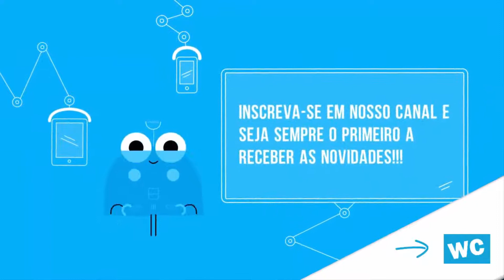Como eu Realizei a Minha Primeira Venda no Hotmart - Quebrando Padrões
Esse curso me ajudou a alavancar os meus negócios na internet

Realizar a primeira venda na internet é o grande desafio da maioria dos iniciantes, muitos acabam desistindo pela falta de resultados e isso se torna uma grande barreira para aqueles mais apressados e que de fato desejam obter resultados rápidos na internet.

Nesse vídeo eu mostro como realizei a minha primeira venda e como você deve vender as adversidades para se conseguir alcançar o sucesso.

Falo um pouco da minha história de vida e de como cheguei ao patamar que me encontro hoje.

Qualquer dúvida ou sugestão, fique a vontade para comentar.

como realizar a primeira venda no hotmart, como realizei minha primeira venda no hotmart, ganhar dinheiro online, ganhar dinheiro no hotmart, como fiz minha primeira venda, vender rápido na internet, vender rápido no hotmart

P.S.: Uma dica extra: Algumas pessoas estão me perguntando qual o curso que eu mais recomendo atualmente para quem deseja começar um negócio de sucesso na internet sem ter qualquer conhecimento ou experiência anterior. Aqui está a minha resposta: Neste momento, o curso que eu mais recomendo, tanto para quem é um completo iniciante, como pra quem já é um profissional avançado é este

Skype: wilker.costa1